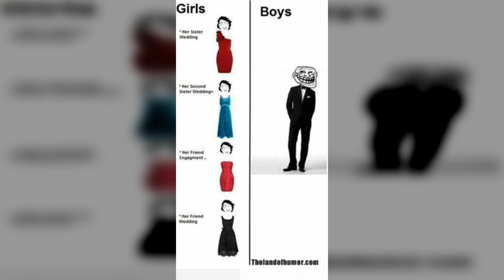Trolling Memes😂😂😂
Please stay tune because I send v2